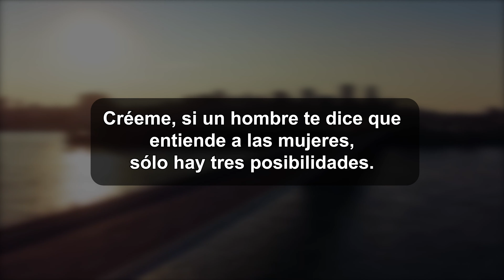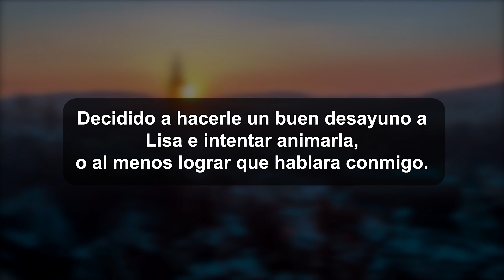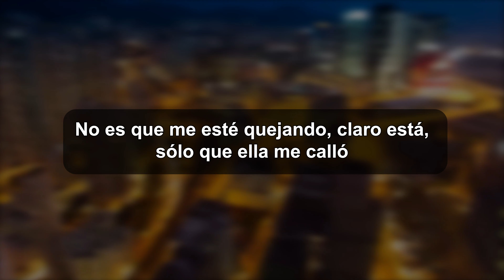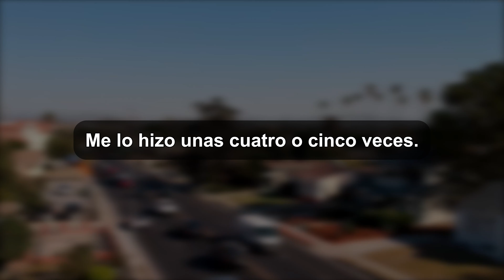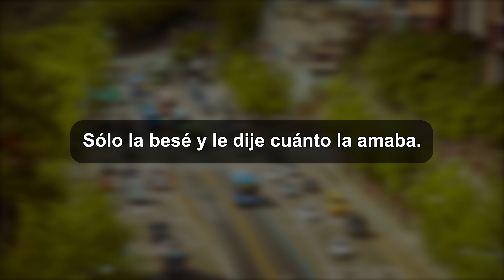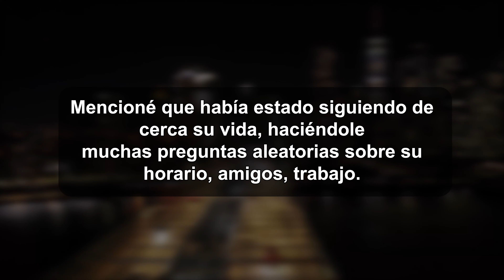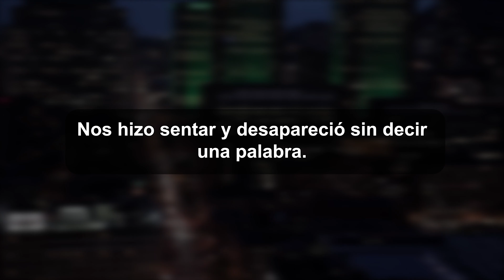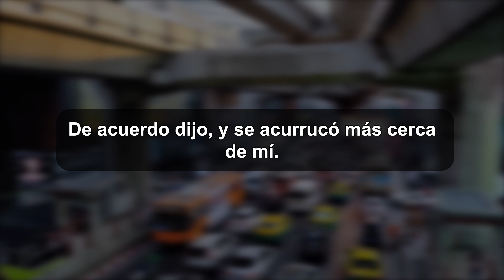Lecciones secretas fortalecieron su matrimonio.